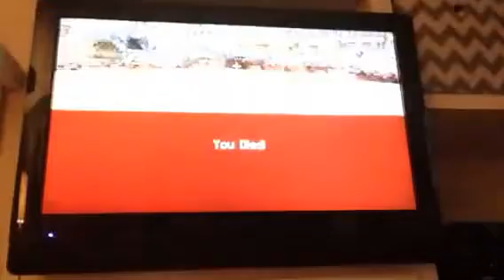Tumble and Hunger games fun!